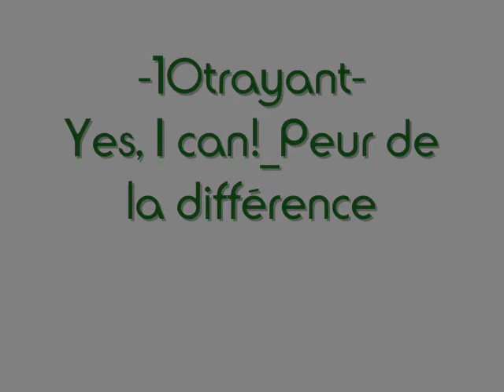10Trayant_MC Raptor_Appel à la tolérance_Yes, I can!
Dédicace à ceux qui souffrent. Force, espoir, courage.
On est des guerriers.